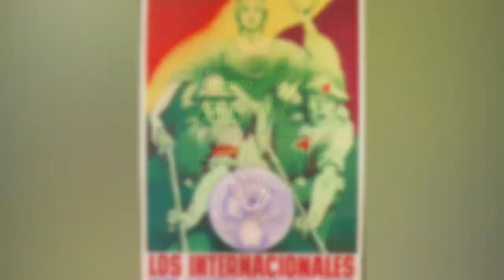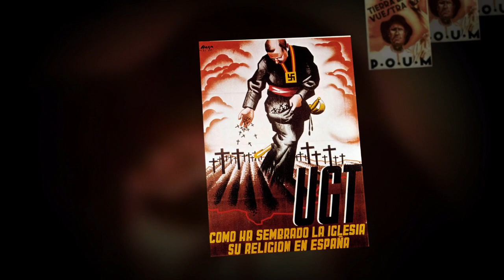Carteles II República Española